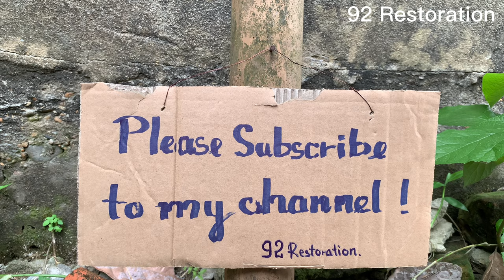Restoration the abandoned broken hammer (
Hello friends!
Walking around in my father's old tool shop, I saw a lot of hammers with broken handles, some small, some big. and I decided to choose one to restore it, renew the handle to serve my DIY work for the next clips! Thank you for always watching my videos!
Thanks!